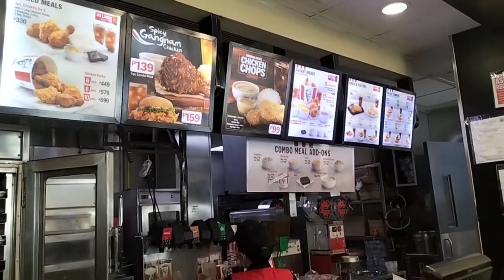Kumain sa KFC SI Uncle White Thank you to support my channel Stay safe and GOD BLESS YOU ALL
Gilmer Albaracin Villegas a.k.a(Kusina ni Uncle White) KFC,plaza Burgos, Guagua Pampanga, Spicy Fried chicken, mushroom soup,rice,sprite,gravy Thank you to support my channel stay safe and GOD BLESS YOU ALL